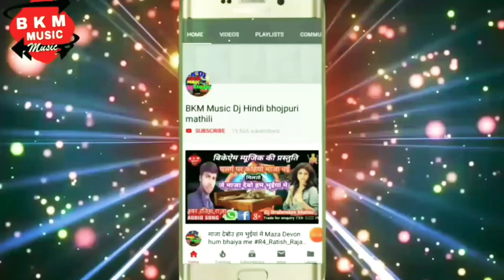बाप कर्जा मे बिकल बेटा पूतोह पर टिकल Maithili comedy Song singer Ratish Raja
Singer Ratish Raja
ARV  recording studio Andhra Bazar

मैथिली हिट सोंग 👌हर DJ पर यही सोंग बज रहा है
Dj Brahmdev Mahto hissar couck bkm music entertainment

Maithili super hit song dj मैथिली सोंग 2019
Link. 👇

Singar Vicky Raja ji
Maa Durga music tenuwahi chok

DJ Brahmadev Raaj

MAA DURGA MUSIC LADANIYA
Dawnload Mp 3 Vidmate

छठ पूजा गीत लिंक best of बिहार up 1 🎵 like सारदा सिन्हा डीजे सांग 2018 Link. 👆

Jai Maa Kali recording studio

 phulparas Chowk DJ chandeshwar Pandit
FULLPRASH फूलपरास चोक मधुबनी

अगर आप चाहते है की BKM Music Ka 🎵 Audio ya Video🎬🌏 सबसे पेहेलेआप तक पाहुचे तो हमारे चेनल को लाल बटन को दबाकर PLZ. .,,..👍

साथ में बेलायेकेन् 🔔 की बटन जरूर दबाये
साथ में👍👍👍👍👍.. Like कमेट जरूर करे
BKM Music 🎼🎵🎵🎵🎵🎵🎵🎵🎵🎵
DJ BRADMDEV MAHTO
MAA DURGA MANDIR HISSAR
HISSAR MADHUBANI BIHAR
हमारा पता है
ब्रह्मदेव कुमार महतो हिसार मधुबनी बिहार प्रखंड हरलाखी
थाना खिरहर पोस्ट हिसार बेनिपटी साहर घाट

अड़िओ वीडियो रिलीजिग करवाने के लिए
सम्पर्क करे.
Jay bihar
Jai maithila